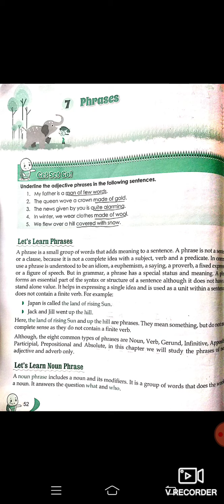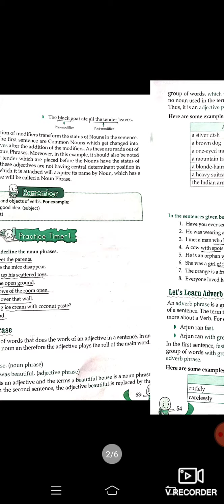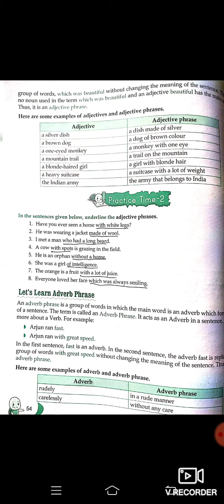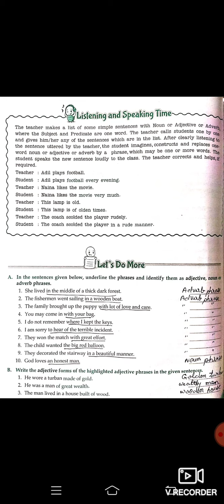STD 7 ENGLISH 2,CHAP 7 PHRASES9 12 20